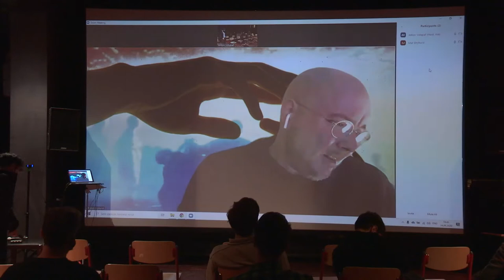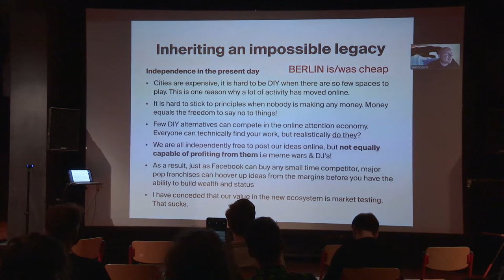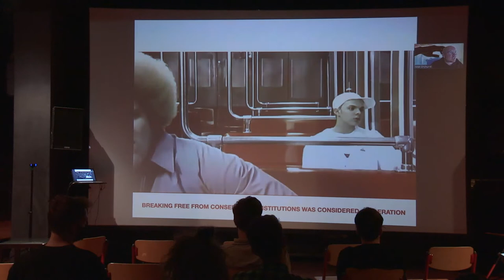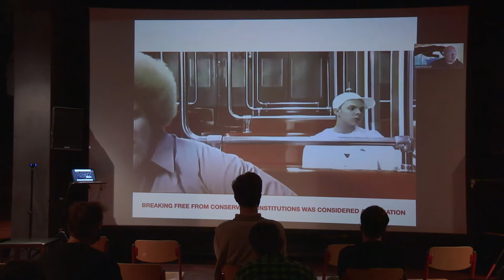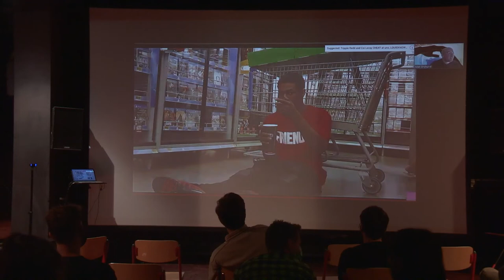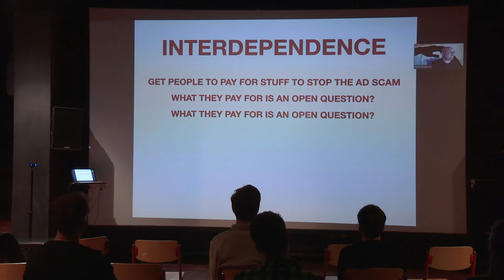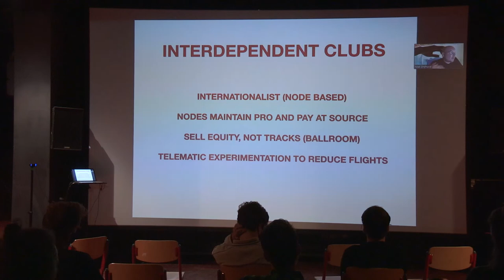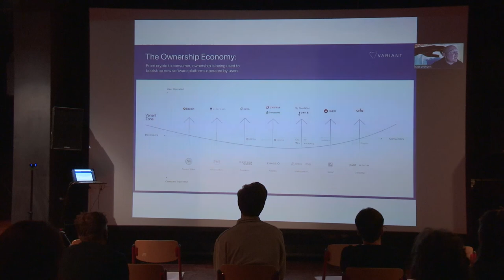Mat Dryhurst: Interdependence and How Covid Might Change the Landscape • Synapse Knowledge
Synapse Knowledge. Setkání hudebních tvůrců. Dva dny přednášek, poslechovek, workshopů, inspirací a výzev v hudbě a na hudební scéně.

Synapse Knowledge pořádá MeetFactory za podpory Ministerstva kultury ČR a s přispěním platformy SHAPE, která je spolufinancována z programu Creative Europe.